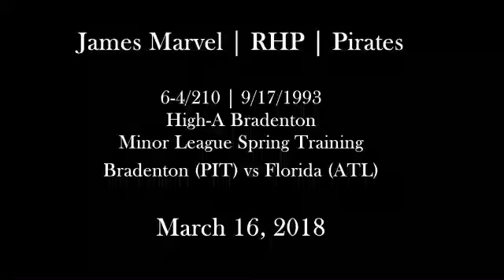James Marvel (3-16-2018) Bradenton vs Florida (Kissimmee, FL)